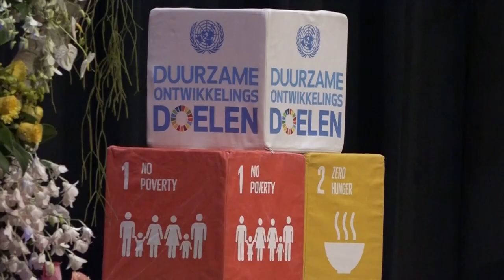23 11 2024 “PRIVATE SECTOR HEEFT FUNDAMENTELE ROL IN ONTWIKKELING SDG’S”, ZEGT PRESIDENT